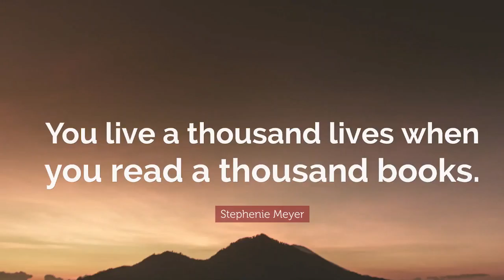Books will helps you live thousand lives in one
Umair is a very socially conscious person, he believes all those ideas which come to the mind and have even 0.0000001% of Worth sharing it must be shared with people so that they can think them self as well about that point as well and must develop their own perspective.

he always says

"There is only one way to remain productive in a society even after the death is
to create more people like you"

For this Purpose has established a Youtube channel and Facebook Page by the name of Ideas by Umair and a website